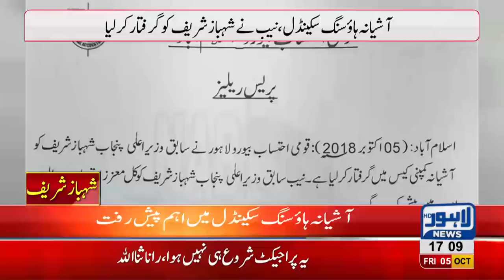Shahbaz Sharif's arrest is a revenge, says Rana Sanaullah